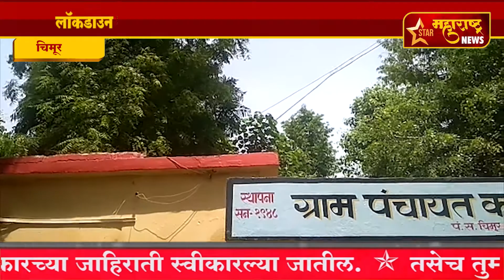चिमूर- लॉकडाउन काळातील वीज बिल माफ करा